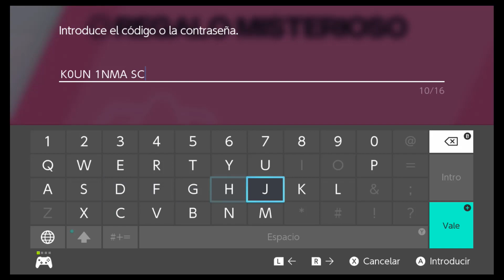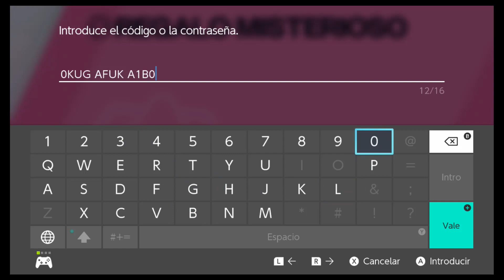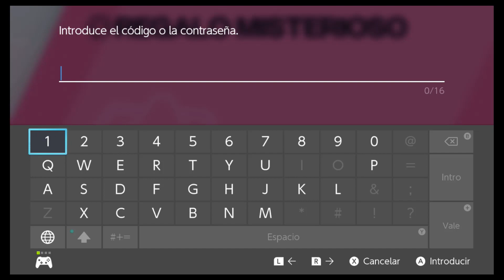CONSIGUE TODOS LOS CÓDIGOS PARA EL REGALO MISTERIOSO EN POKEMON ESPADA Y ESCUDO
Muy buenas que tal estáis? Soy Mimi y aqui estamos en otro nuevo VIDEO
si te gusta mi contenido no dudes de subscribirte y de comentar! bienvenido al canal!

Aqui teneis mi canal de Twitch Donde hare directos.

Mi Twitter Donde soy muy activa y podeis ver cuando
hare directos tanto en twitch como en Youtube.

Aqui sobire fotos de mis mascotas^^

Mi codigo de Amigo de la 3DS
Por si me quereis agregar :D
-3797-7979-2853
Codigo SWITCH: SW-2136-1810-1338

Musica que escucharas en mi canal:
GlitchxCity